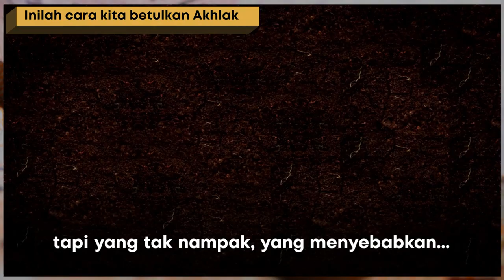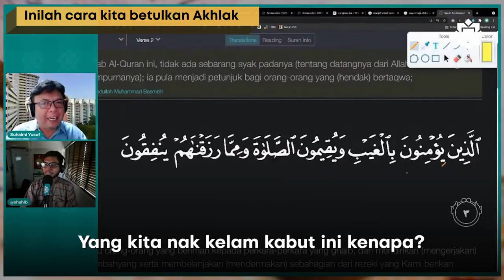Belajar Akhlak dari Al-Quran — Suhaimi Yusof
Rezeki dah ditentukan dalam Surah BAQARAH. Kenapa kelam kabut?

Semoga bermanfaat 🤲